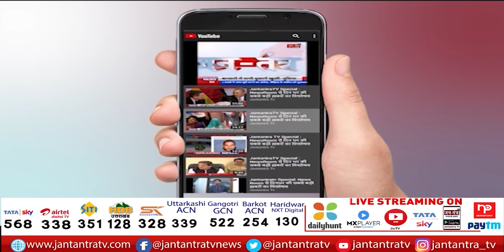'भारत का हर गरीब आदमी अमीर बन सकता है'- Arvind Kejriwal | Delhi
About Video:
दिल्ली के सीएम अरविंद केजरीवाल की प्रेस कॉन्फ्रेंस
सरकारी स्कूल बेहतर करना जरूरी- केजरीवाल
अच्छी पढ़ाई से अच्छा भविष्य- केजरीवाल
हर गरीब को अमीर बनाना है- केजरीवाल

In This Video:
kejriwal latest news
arvind kejriwal latest news today
kejriwal latest news today
kejriwal latest press conference
arvind kejriwal latest press conference
aam aadmi party latest news today
kejriwal on education
kejriwal best speech on education
freebies
kejriwal on freebies
kejriwal on modi
kejriwal reply on revdi